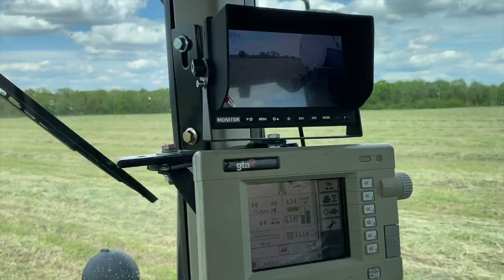Vlog 62: Sunshine & Square Struggles (JohnDeere & AgCo fighting WET rye!)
Baling is a whole different art of farming... Row Cropers Say the same about their fields.

And to be honest. Nearly 8 years ago I didn’t know exactly what the big fuss was about high moisture grass or just why Bales “sweat” 💦

But damn. If I haven’t learned a crap ton over the last few years.  Coming from farming - being raised on the floor of a dirty combine during harvest - sleeping in the window behind your momma while she disked grown in a 1466 🚜

Quote from Farmer: “What Happens when you put wet corn in the bin? Like 30-35% wet. What happens?! Think on it ... “ well it MOLDS! 😫

Hay works the same way. If it’s put up TOO wet. It’ll go through it’s “sweat” get warm and in some cases. Will catch on fire. There’s been occasional times we’ll leave some small squares in the field that I’ve baled up that’s just been TOO wet. But it needed to be done. And I’ll come out and see them being all steamy the next morning.
Jason takes HUGE pride in knowing every niche of the Hay business. He’s been doing it since ‘07. He’s earned the nickname “HayMan”.. lessons learned the hard way I’m sure.  And yesterday was DEF a learning experience - first day of the Kuhns Rake & AgCo Big Baler. I’m just grateful. We was doing it now and not in a more stressful moment of alfalfa ground... 🌾

I’m grateful ... I’m blessed ... tag along for the last Vlog & with more to always come!

Y’all have been a huge part of this!! Make sure to hop on tonight over at the Facebook page! For a Live Q&A at 8:00pm CST time for a closer look into hay, farming, cattle and me 💛